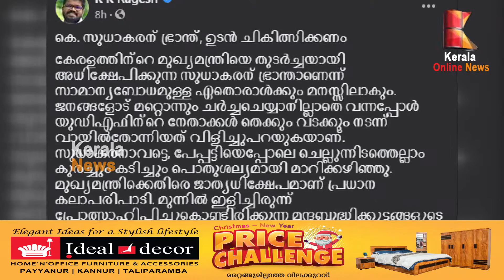കെ. സുധാകരന് ഭ്രാന്ത്, ഉടന്‍ ചികിത്സിക്കണം കെ കെ രാഗേഷ് എം പി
കെ. സുധാകരന് ഭ്രാന്ത്, ഉടന്‍ ചികിത്സിക്കണം
കെ കെ രാഗേഷ് എം പി